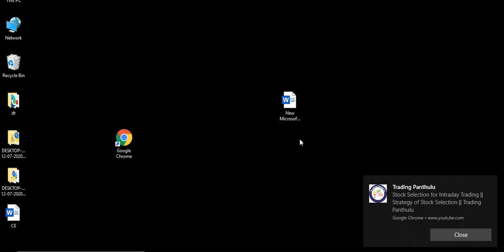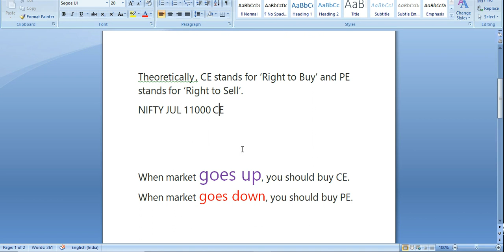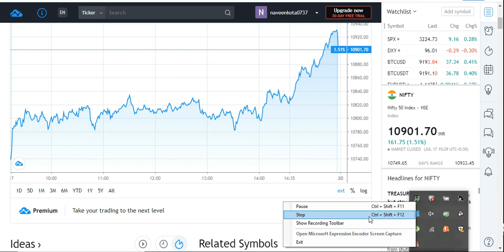WHAT IS THE MEANING OF CE and PE IN TRADING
*FIRST IN INDIA* GLOBAL & INDIA DEEMAT ACCOUNT (F&O, MCX, CURRENCY) + TRADING ACCOUNT + BANK SAVING A/C (INDUSIND BANK OPTIONAL - ZERO BALANCE) + MUTUAL FUND + IPOs AVAILABLE

THESE ALL ARE 1 ACCOUNT IN INDIA

Invest globally across 60+ exchanges in over 25 countries.

There is no minimum investment amount.

New York Stock Exchange, Nasdaq, Japan Exchange Group, Hong Kong Stock Exchange among others.

*Upstox Global Investments Account*

*No conditions | Zero AMC and No DP Charges | No hidden Charges*

Best Place To Start Trading | Low Brokerage Up To ₹20/Order

*Paperless account opening* Online (MOBILE OR PC GOOGLE CHROME / MOZILLA FIREFOX SUPPORTED)

AND

BANK STATEMENT - 6 MONTHS

OR

CANCELLED CHEQUE

OR

FORM 16

OR

BANK PASS BOOK

AND

SMALL (LIVE) VIDEO FOOTAGE

Sign up for a demat account now.

Any doubts, ping me my whatsapp no
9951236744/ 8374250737